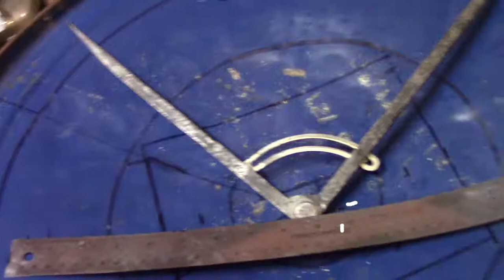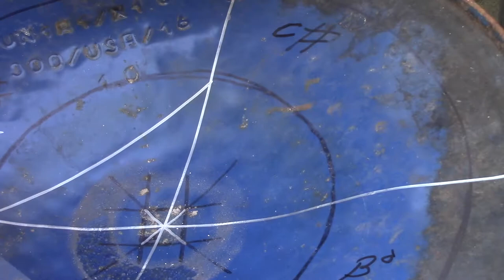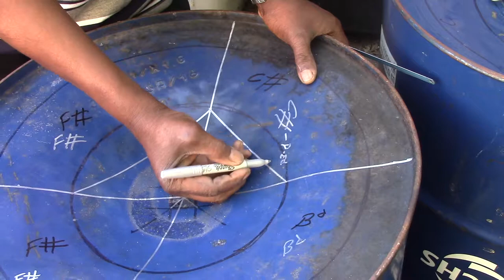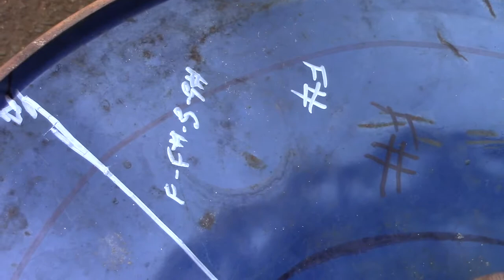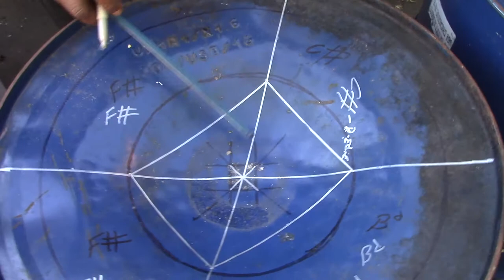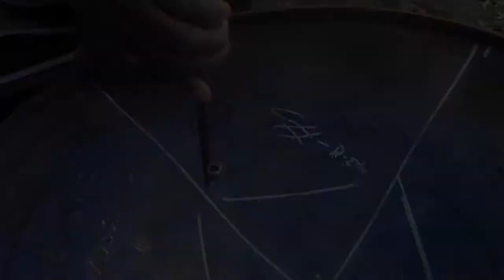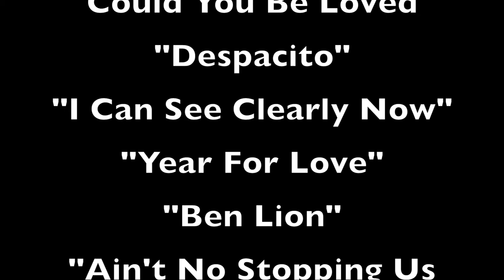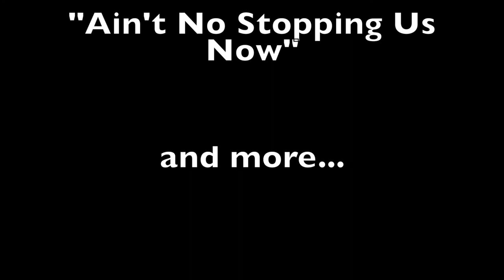The Hartford Steel Symphony Orchestra Documentary at Trinity College, Hartford Connecticut USA